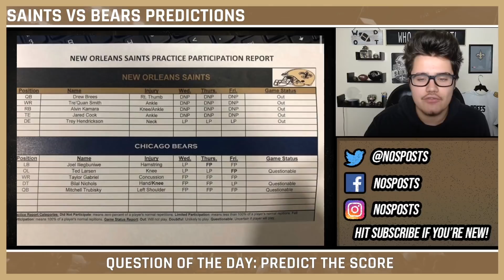New Orleans Saints VS Chicago Bears | Week 7 Preview & Predictions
Saints. Bears. Clash of the Defenses... Huh? The New Orleans Saints, still without Drew Brees, face the Chicago Bears away. Today I will be diving into the match up and letting you know what to look for during this highly anticipated match up! Can Teddy Bridgewater & company lead us to victory? Find out with me today!